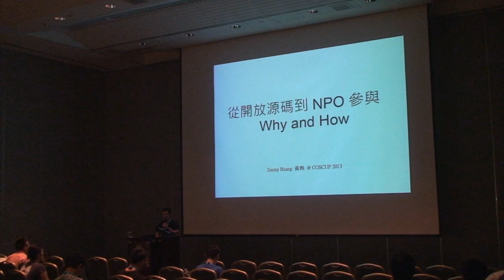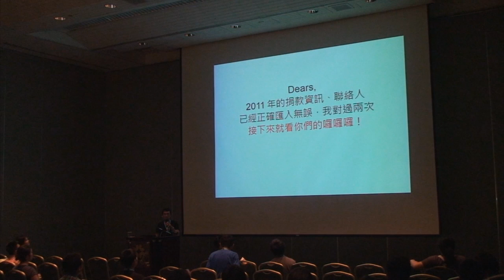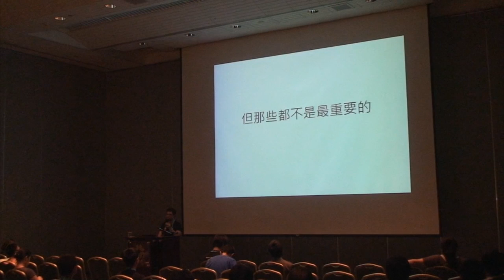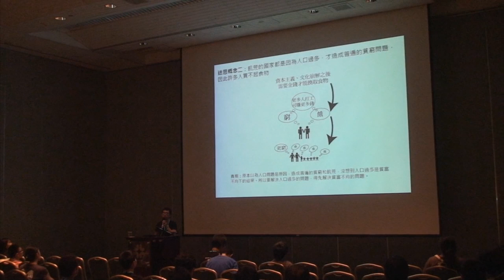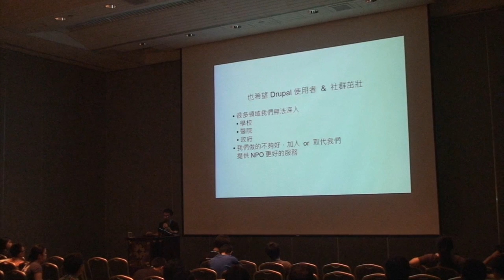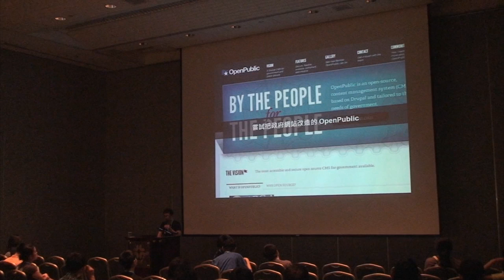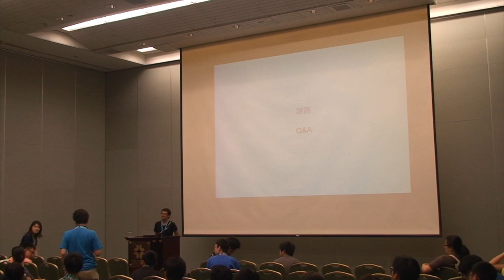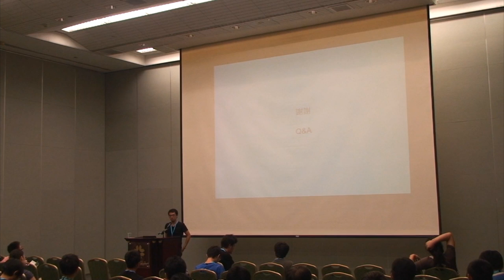[COSCUP 2013] 從開放源碼到 NPO 參與 - why and how - jimmy (黃雋)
有過熱心協力NPO製作網站/App，卻遲遲無法上線？ 為什麼又要去淌這種幫助社會又吃力不討好的渾水？ 有過跟NPO窗口無法彼此理解語言，溝通落差？ 當我進入到NPO領域，才發覺滿腔熱血是不夠的，雖然Open Source團體跟公益團體本質上如此接近，但在技術和語言卻又有如此遙遠的距離。 這個講題想要分享從2005年至今，歸納與NPO合作的不同層次與經驗，希望藉由整理出來的分享，讓有志之士想要應用Open Source參與NPO相關任務，能夠開心開始，開心結束，一次就上手。（不宜太長，約20-30 min）